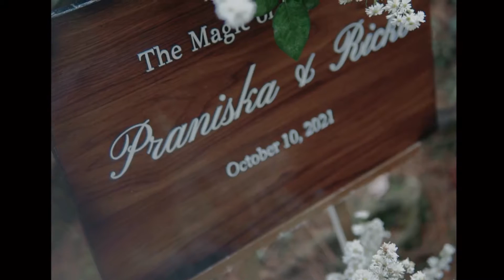The Wedding of Praniska & Ricko - Gunung Pancar Bogor